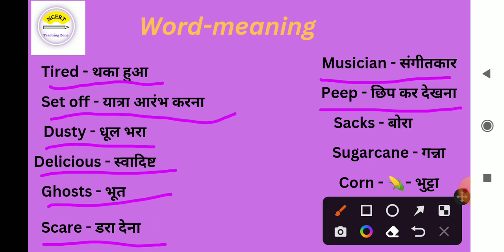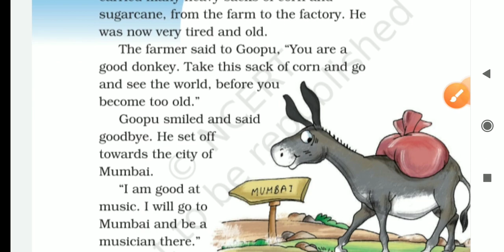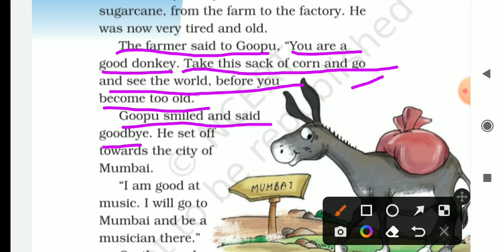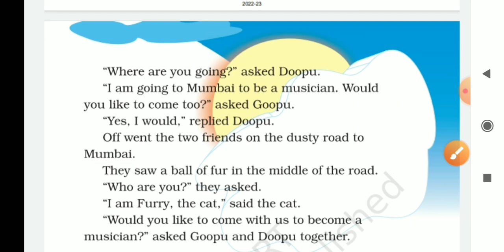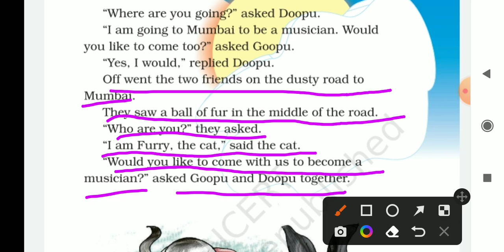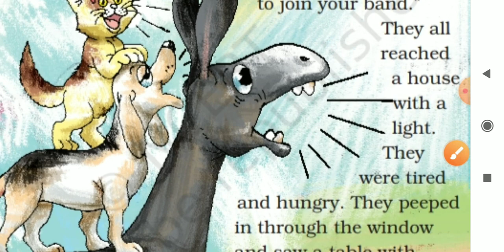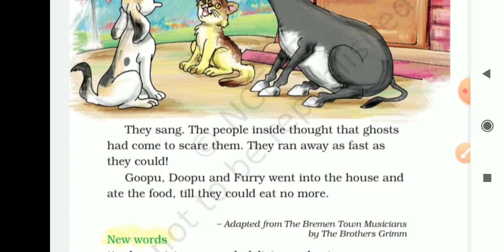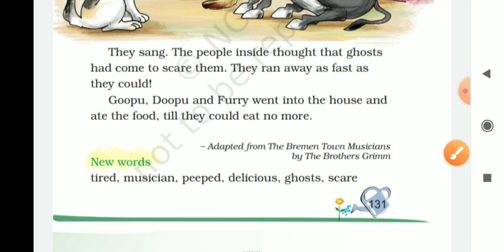The Mumbai Musicians/ Class-2 /NCERT English chapter Explanation with word-meaning